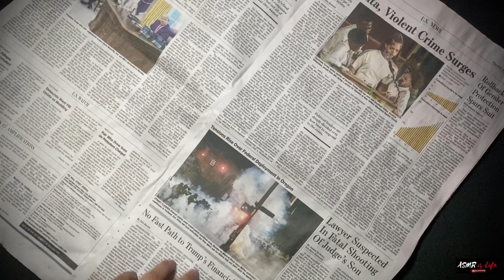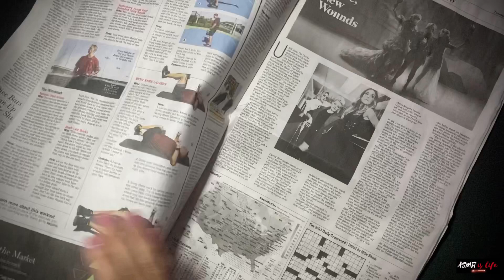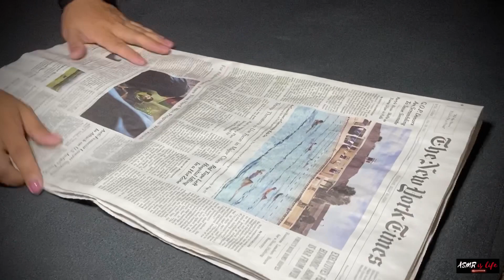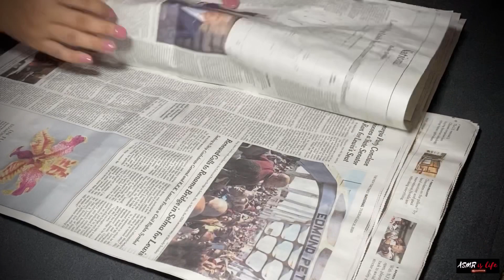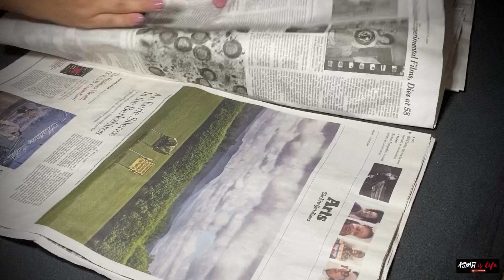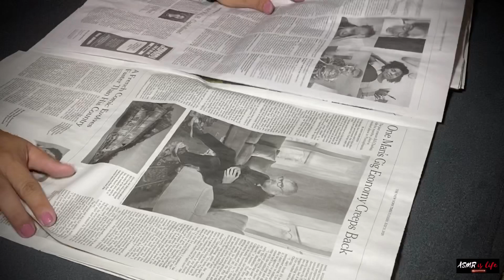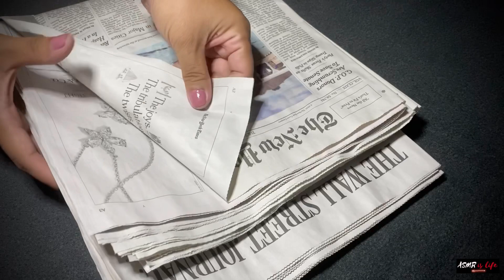Water-damaged newspaper pages | ASMR is life | No talking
Happy Saturday! We’re turning pages of water-damaged newspapers in today’s video. Hope y’all enjoy the sounds!

From sleep.org: ASMR, which stands for autonomous sensory meridian response, describes a feeling of euphoric tingling and relaxation that can come over someone when he or she watches certain videos or hears certain sounds. Works best with headphones!

If you’re looking for entertainment for the kids, please follow Kyleigh Y’s channel. Thank you 🙂

We’re now on FB and Instagram! Check us out!